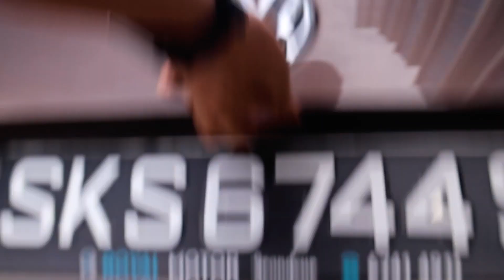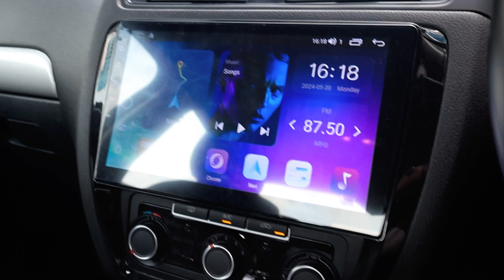VOLKSWAGEN JETTA GP 1.4 TSI 90 A/T TL 1632G5 SKS6744S